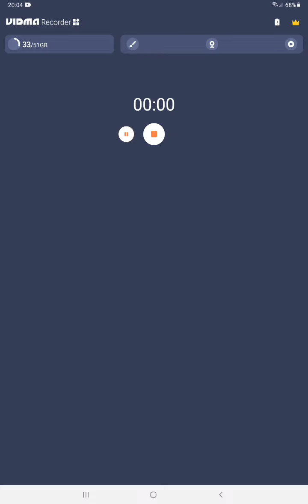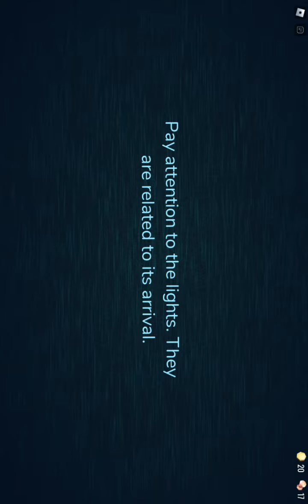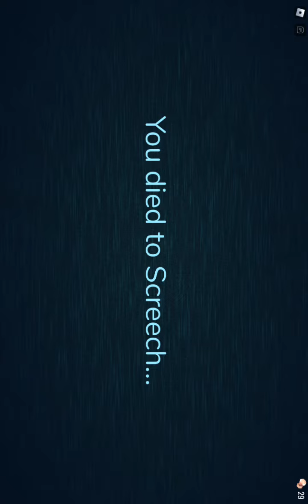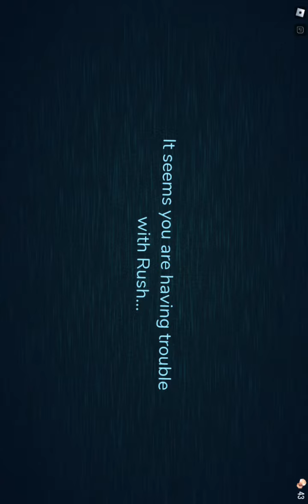7 de outubro de 2022